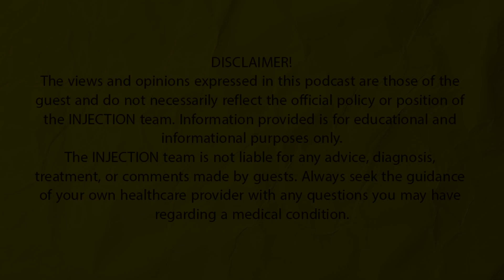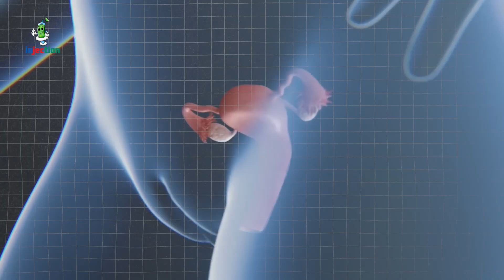HPV Vaccine to Prevent Cervical Cancer | Injection TreatMate | Epi- 04 | Dr. Kaustav Basu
Cervical cancer in India ranks as the second most frequent cancer among women between 15 and 44 years of age. Here's why you should get the HPV vaccine.

Injection is a healthcare podcast series hosted by Sayan Ghosh and Dr. Kushal Narayan Chakraborty.
Credits -
Guest - Dr. Kaustav Basu
Host - Sayan Ghosh and Dr. Kushal Narayan Chakraborty
Creative Producer - Barun Majumder
Editor and Colourist - Sanhata Sarkar
Cinematography - Abir Samanta, Gautam Mondal, Ayan Paul
Logo and publicity design - Joy Das
Signature tune - Indraneel Chatterjee
T-shirt and merchandise - Crazephase
Injection T-Shirts are available on Crazephase
Prevention of Cervical Cancer
What is gynae oncology